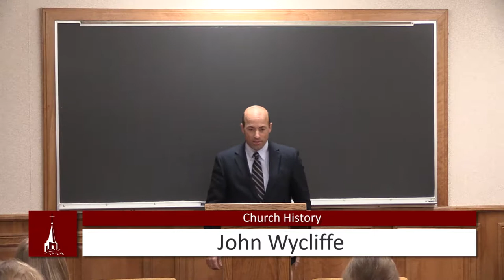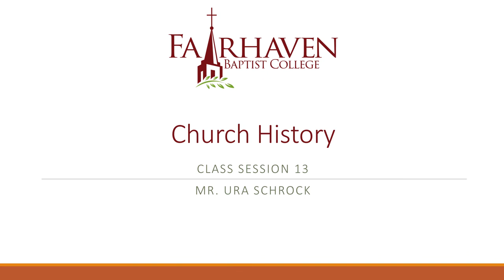(13) Church History - John Wycliffe | Fairhaven Baptist College | Fairhven Baptist Church